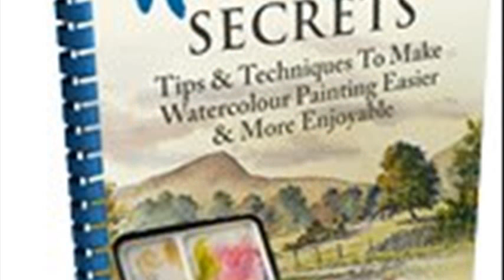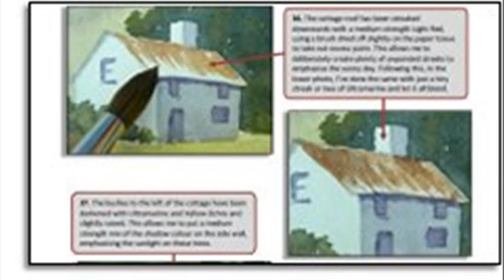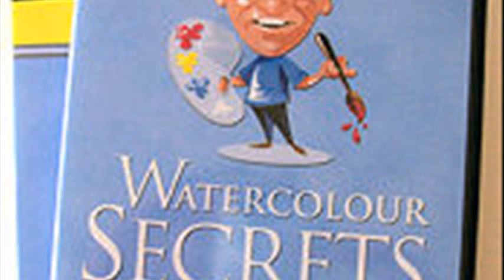watercolor secrets bob davies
watercolor instruction videos
watercolor landscapes
watercolor secrets bob davies dvd
watercolor secrets bob davies download
watercolor videos online